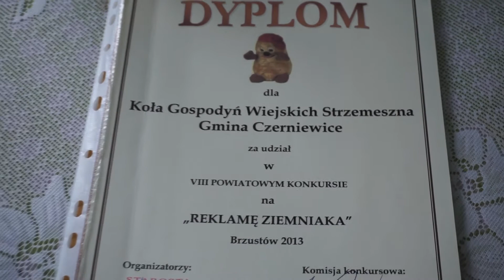Śpiew kocham | Świadkowie Historii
Wspomnienia z czasów II Wojny Światowej Pani Jadwigi Krajewskiej-Wiśnik ze Strzemesznej w Gminie Czerniewice (łódzkie).
Wypowiedzi są opinia osób wypowiadających się, a publikując nie ponoszę odpowiedzialności za treści i opinie.